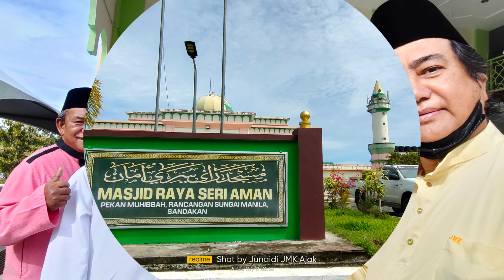Sembahyg Aidil Adha Rancangan Sg. Manila Sandakan, Sabah, Malaysia.